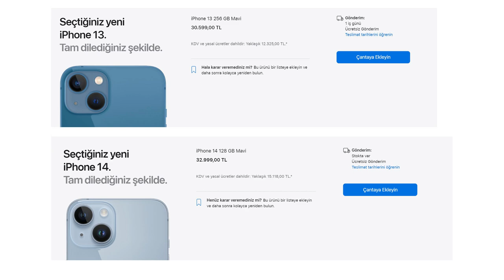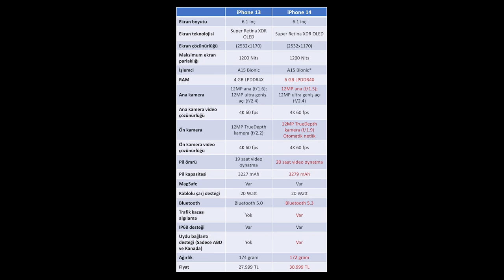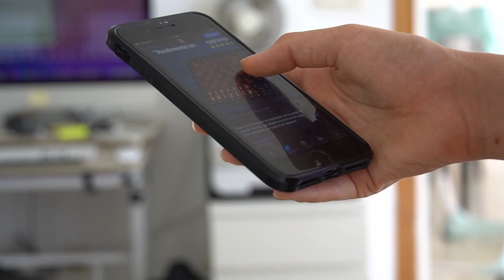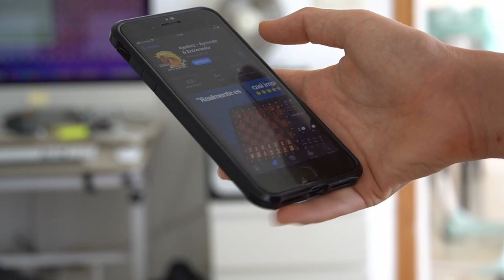iPhone 13 256 GB mı yoksa iPhone 14 128 GB mı?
iPhone 13 256 GB mı yoksa iPhone 14 128 GB mı sorusunun yanıtı bu videoda. İlk olarak hazırladığım iPhone 14 videosuna gelen yorumlarda sizlerin en merak ettiği bir diğer sorunun iPhone 13 256 GB mı yoksa iPhone 14 128 GB mı olduğunu gördüm. Bu gayet mantıklı bir soruydu zira Türkiye'de bu iki telefon sadece 400 TL fiyat farkı ile satılıyordu.

Ancak bu videoyu kez çektikten sonra Apple iPhone 14 fiyatlarına zam yaptı. ve iPhone 13 256 GB sürümle iPhone 14 128 GB sürüm arasındaki fiyat farkı 2400 TL'ye çıktı. Yine de hala karşılaştırılabilecek iki model vardı karşımızda.

Ben de videoda bu iki modeli hangi şartlar altında tercih etmelisiniz sorusunun yanıtını veriyorum.